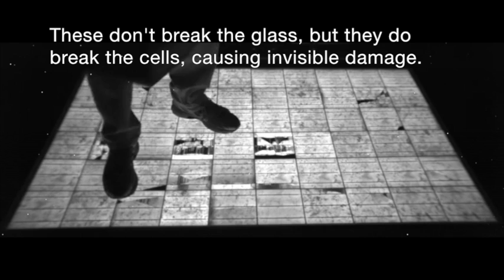Invisible damage from walking on a solar panel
This video shows that silicon solar cells crack when you walk or kneel on them. Solar cells are easy to break. But when they're packaged in the module, it can be impossible to see this damage.

After a cell is cracked, the effect on the solar panel’s power output becomes worse and worse over the years. Temperature changes associated with day and night cause thermal expansions and contractions that help pull apart the materials around the crack.

The video is made by running current backwards through the solar panel, so that the solar cells light up, like an LED. The color of light that the solar cells emit is infrared (invisible to the eye), so the video is made using a special camera.